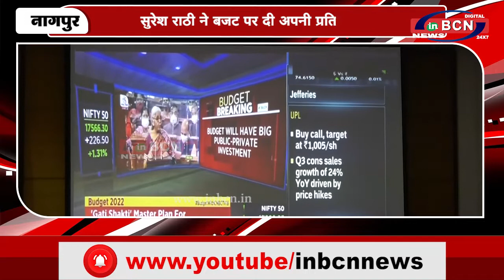सुरेश राठी ने बजट पर दी अपनी प्रतिक्रिया | INBCN NEWS